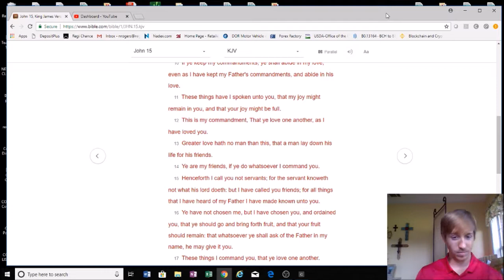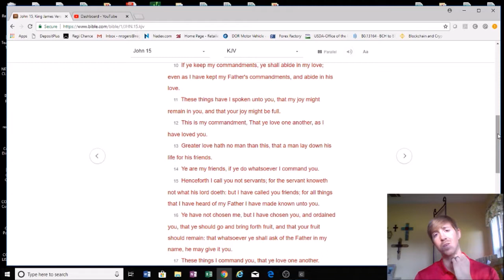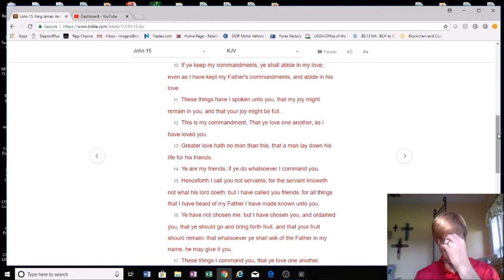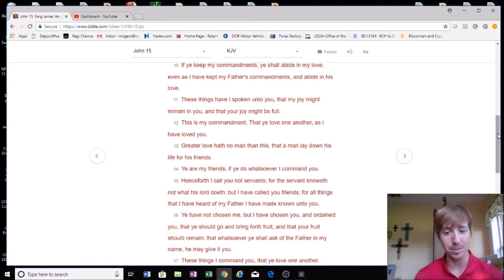Greater love hath no man than this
Hey guys, I hope this video will help you to see the LOVE JESUS has for you. His life was given for you not only for salvation, but to have a personal relationship with you.